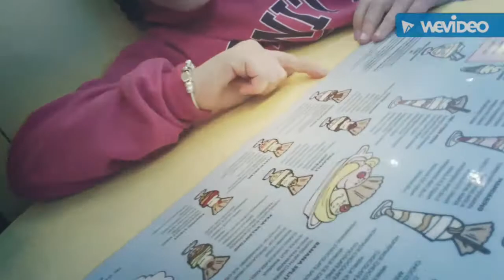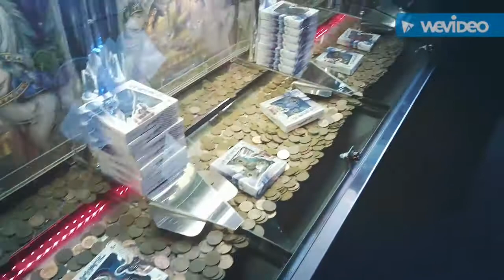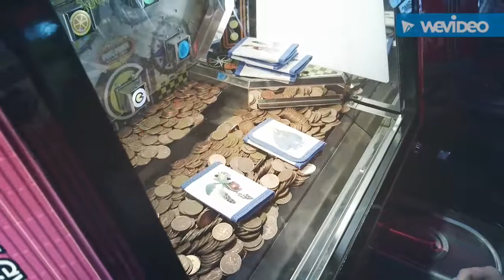Day Out in Scarborough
East Coast daftness